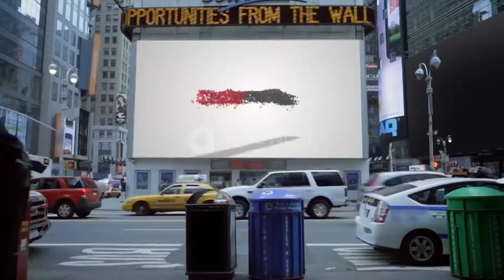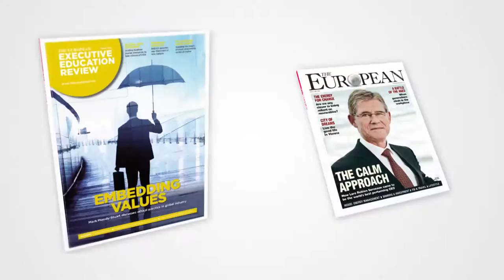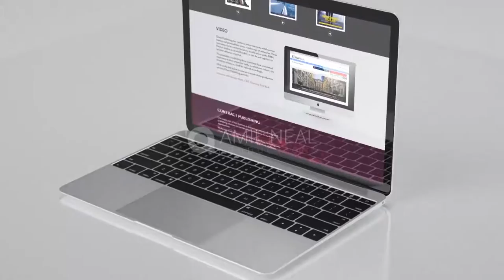2019 Best Digital Marketing Web & Social Media Video